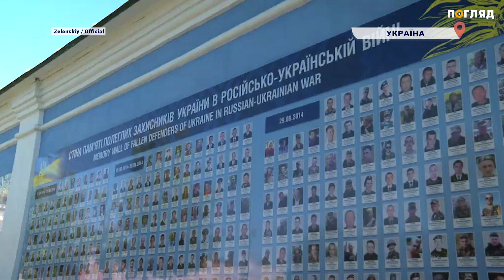🕊У Софії Київській та біля Стіни Пам'яті вшанували загиблих у війні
Разом з Оленою вшанували пам’ять полеглих захисників нашої держави. А також разом із представниками церков і релігійних організацій помолилися за Україну в Софійському соборі.

Пам’ятаємо про кожного й кожну, хто віддав життя за свободу та незалежність, вільне майбутнє України. Не втрачаємо віри в ці важкі часи й продовжуємо докладати зусиль заради справедливого миру та перемоги над російським злом.